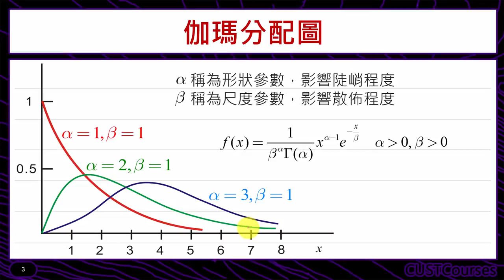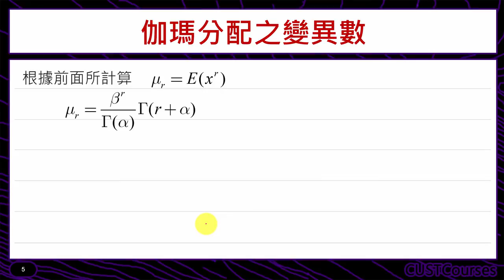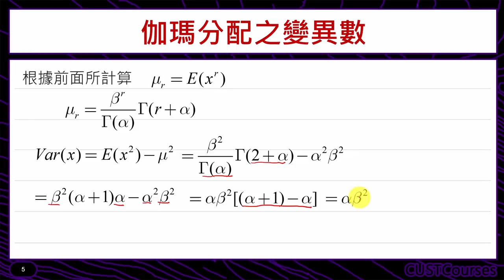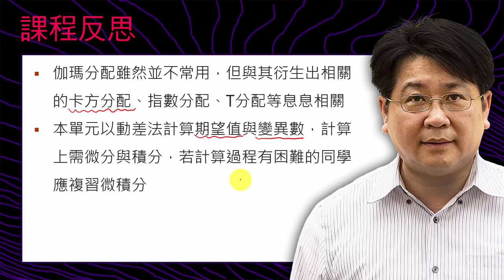伽瑪分配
課程簡介：介紹伽瑪分配與性質
課程難度：■■■■□
適合對象：修過微積分同學
授課教師：李柏堅
製作單位：中華科技大學 遠距教學組
製作人員：林文博